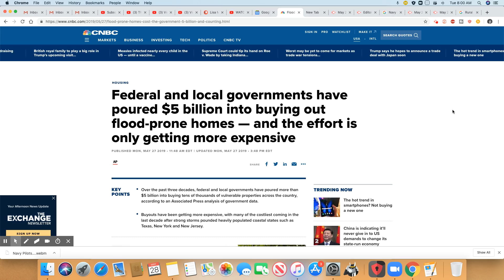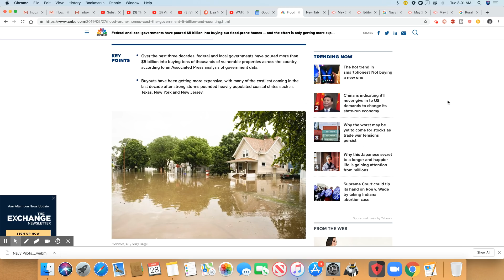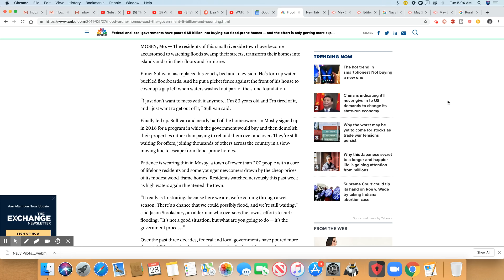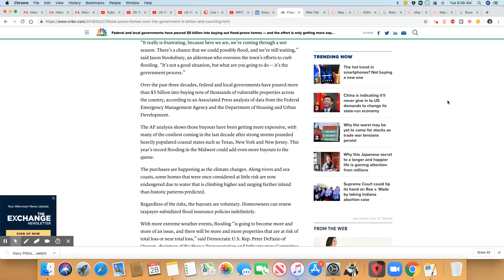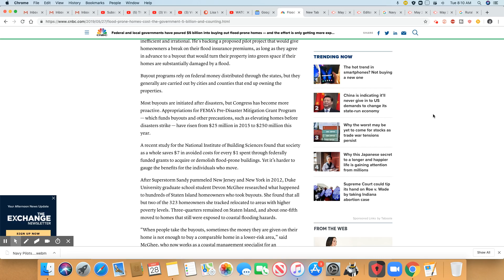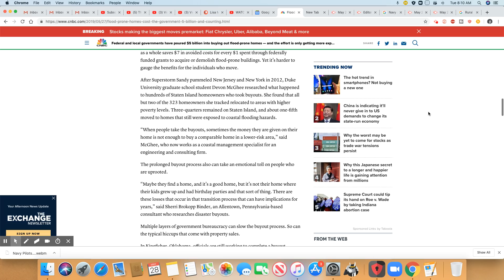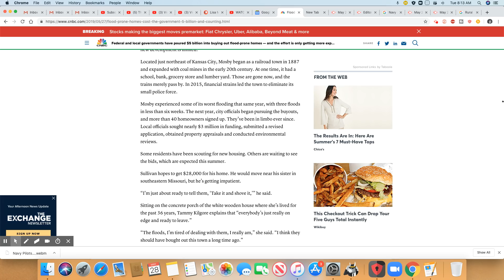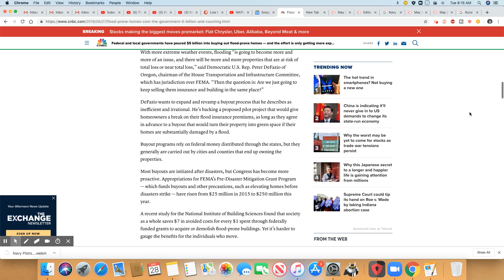Federal Government Buy Out Homes In Flood Prone Areas